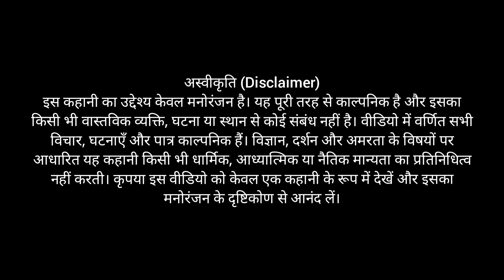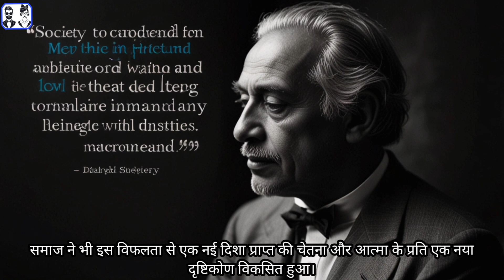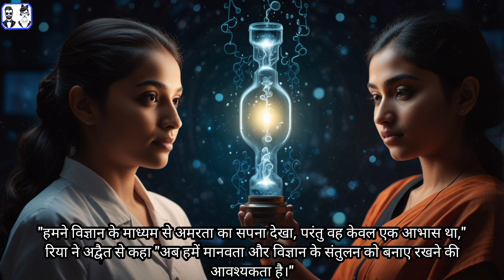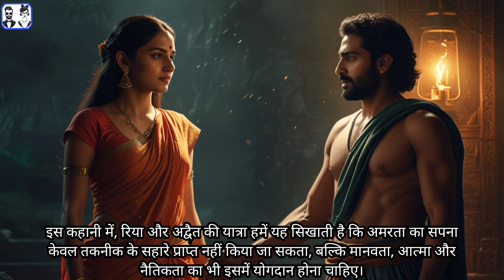अनंत की खोज | HD Sci-fi | New Story 2024 In Hindi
2045 का भविष्य: विज्ञान और तकनीक में अद्भुत प्रगति ने अमरता का सपना साकार करने के करीब ला दिया है। ‘अनंत की खोज’ एक ऐसी कहानी है जो इंसान की चेतना को डिजिटल रूप में सुरक्षित करने के प्रयासों और उसकी नैतिक जटिलताओं पर आधारित है। अनंत परियोजना का उद्देश्य इंसान को मृत्यु के बाद भी एक आभासी दुनिया में जीवन प्रदान करना है। इस यात्रा में न्यूरोसाइंटिस्ट रिया वर्मा और दार्शनिक वैज्ञानिक अद्वैत सिंह की टकराती सोच सामने आती है, जहाँ अमरता के सपने को नई दृष्टि से परखा जाता है। क्या विज्ञान के सहारे अनंत को पाया जा सकता है, या यह केवल एक भ्रम है? जानिए इस रोमांचक और विचारोत्तेजक कहानी में!

Science Fiction Story in Hindi
Anant Ki Khoj
Digital Immortality
Future Technology
Artificial Intelligence
Human Consciousness
Hindi Science Fiction
Sci-fi Stories 2024
Digital Soul Preservation
Philosophy and Science
Ria Verma Sci-fi
Advait Singh Philosophy
Hindi Storytelling
Virtual Reality Future
Hindi Kahani Amaratva
Hindi Fiction Stories
Sci-fi and Philosophy

sci-fi movie

sci-fi movies in hindi dubbed

sci-fi movies in hindi

sci-fi web series hindi

sci-fi movies full length 2024

sci-fi movies in telugu

sci-fi prop replicas

sci-fi moie explain

sci fi hollywood movies in hindidubbed full action hd

sci fi

sci fi series

new sci-fi movies

new sci-fi movies in hindi

new sci-fi movies 2024

new sci-fi movie explain in hindi

new sci-fi movies in hindi dubbed

new sci-fi hollywood movie

new sci-fi movie explanation

new sci-fi movie explain

new sci-fi movies on youtube

new sci-fi series

new sci fi movies 2024 in hindi

dubbed

new sci fi movies

new sci fi movies 2023 in hindidubbed

new sci fi movie explained in hindi

new sci fi full movie in hindi

new sci fi web series in hindi

new sci fi movie trailer

sci-fi story animated

sci-fi story guy

sci-fi story hfy

sci fi story in hindi

sci fi story animated uglies andbeauties part 3

sci fi story animated part 2

sci fi story audiobook

sci fi story humans

sci fi story ideas

sci-fi movie

sci-fi prop replicas

sci-fi movie explain

Science Fiction
Sci-Fi
Futuristic Technology
Space Exploration
Artificial Intelligence
Time Travel
Dystopian Future
Alien Life
Cyberpunk
Robotics
Virtual Reality
Parallel Universes
Post-Apocalyptic
Human Evolution
Galactic Adventures
Technological Advancements
Speculative Fiction
Extraterrestrial Beings

इस कहानी का उद्देश्य केवल मनोरंजन है। यह पूरी तरह से काल्पनिक है और इसका किसी भी वास्तविक व्यक्ति, घटना या स्थान से कोई संबंध नहीं है। वीडियो में वर्णित सभी विचार, घटनाएँ और पात्र काल्पनिक हैं। विज्ञान, दर्शन और अमरता के विषयों पर आधारित यह कहानी किसी भी धार्मिक, आध्यात्मिक या नैतिक मान्यता का प्रतिनिधित्व नहीं करती। कृपया इस वीडियो को केवल एक कहानी के रूप में देखें और इसका मनोरंजन के दृष्टिकोण से आनंद लें।

H.S HiNDi STORY MY YouTube

फिर मिलेंगे एक नए वीडियो में।